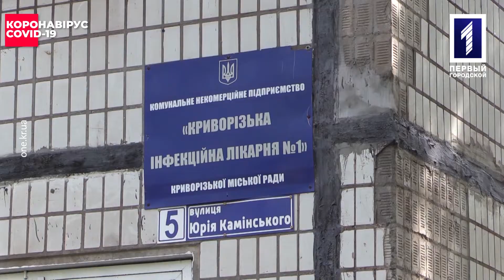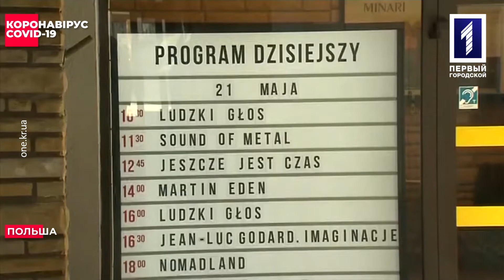Хроніки COVID-19: 24 травня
У Німеччині відкрився парк розваг, Франція вводить спеціальні абонементи для молоді задля підтримки закладів культури, а Іспанія відкриває кордони для туристів з Великобританії – далі у дайджесті.